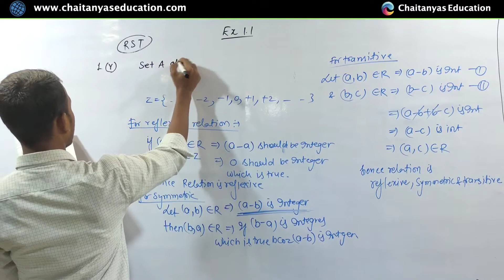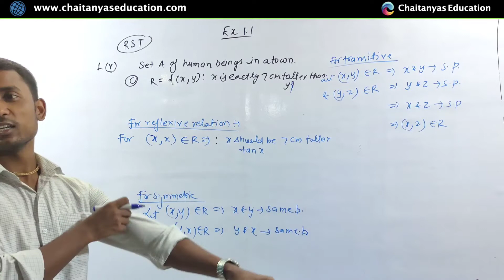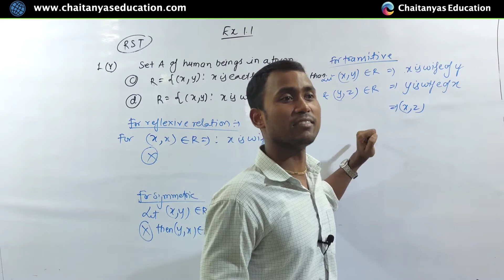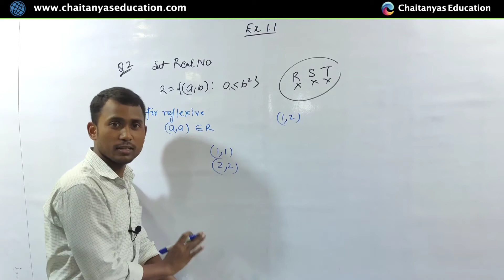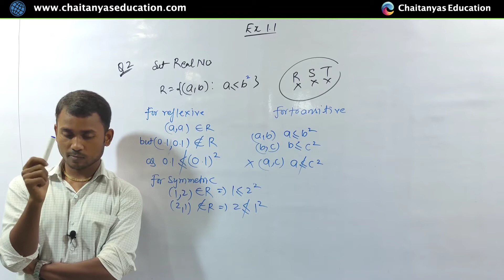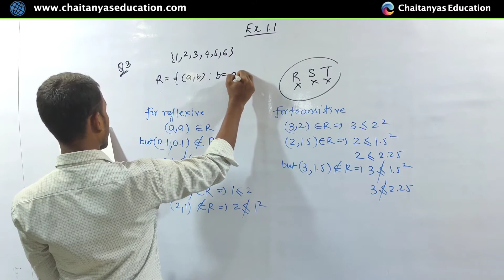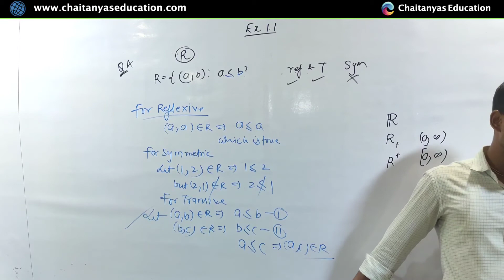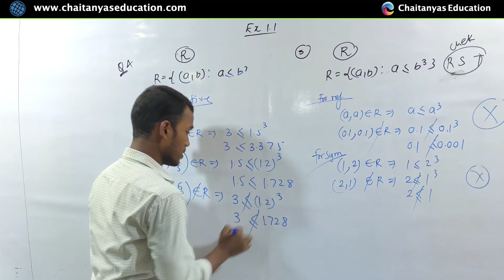Relations 3 || NCERT 1.1 part 2